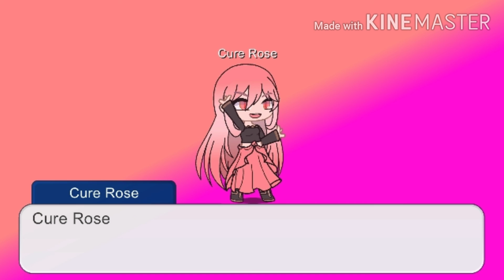Precure Open My Heart! Cure Rose's transformation